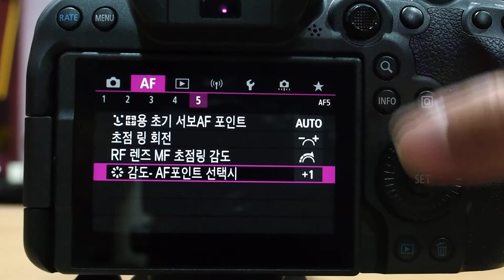Canon EOS R6 AF 영역 모드